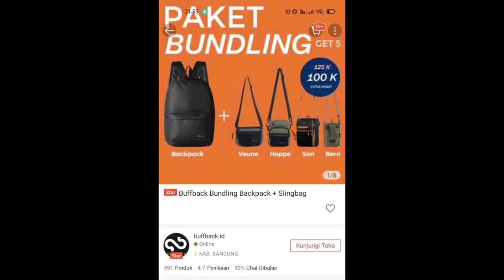Rp. 100.000 dapat banyak tas selempang yang kece2 😍 murah banget di shoppe review dan Unboxing